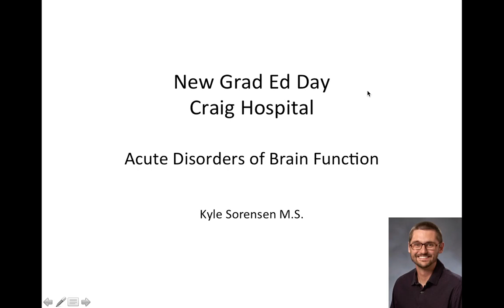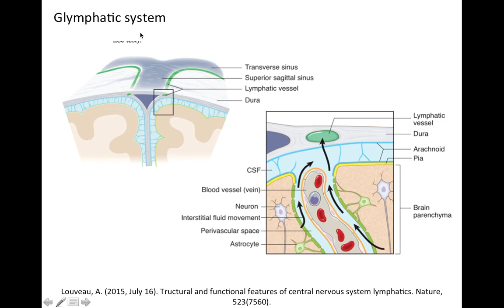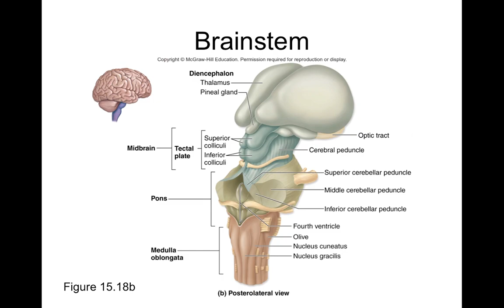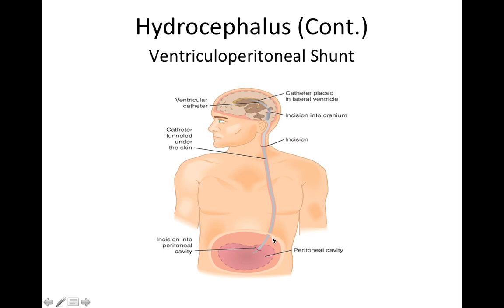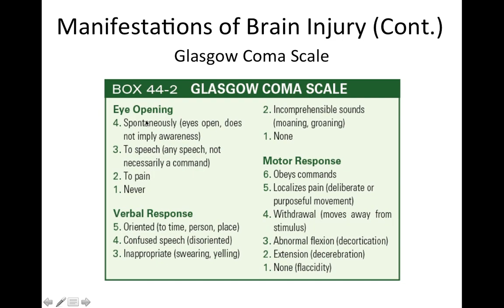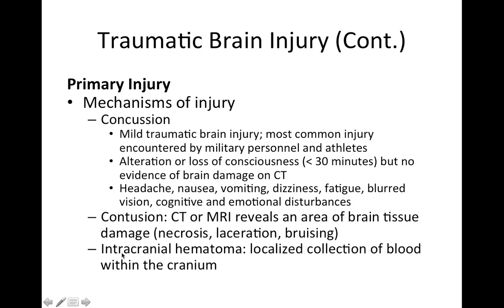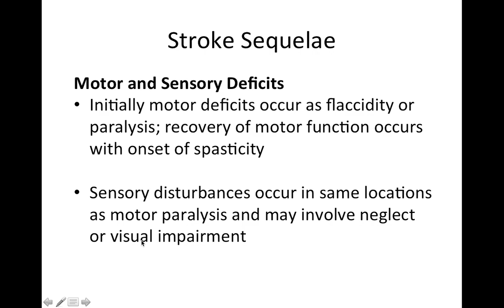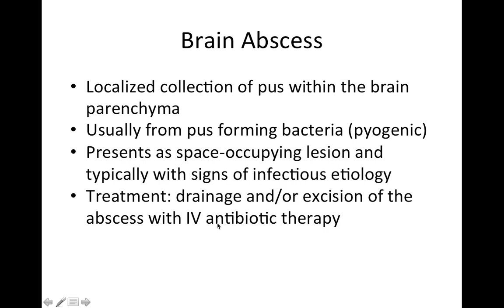Acute Disorders of Brain Function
Lecture for New Grad Ed Day at Craig Hospital.
Covers:
A foundational look at the structure & function of the brain and meninges (0:01:03)
Pathophysiologic mechanisms of primary and secondary brain injury (0:31:04)
Intracranial pressure (ICP) (0:39:18)
Level of Consciousness (0:54:53)
Cranial nerve reflex tests (1:01:01)
Brain Hemodynamics and Metabolism (1:05:36)
Traumatic brain injury (TBI) (1:07:04)
Types of stroke (1:20:46)
Aneurism (1:33:19)
Meningitis and encephalitis (1:39:21)